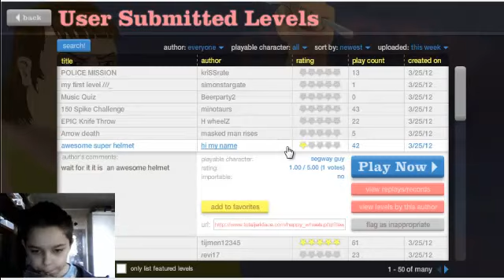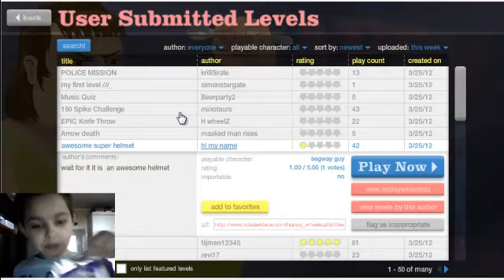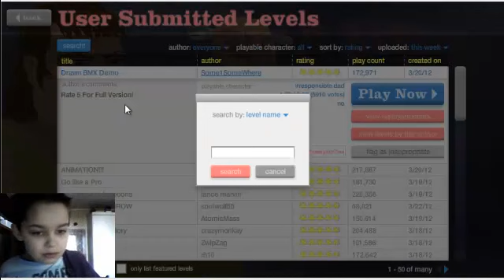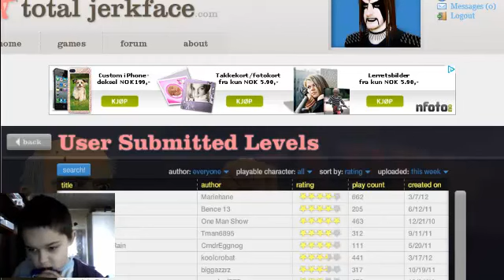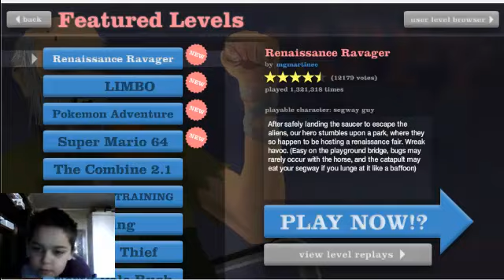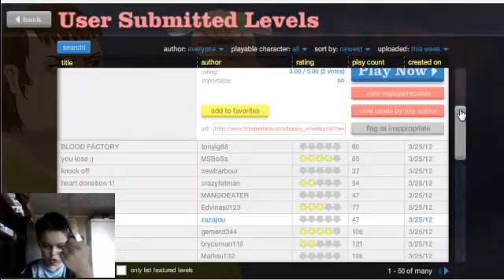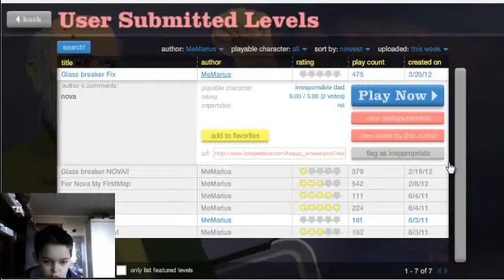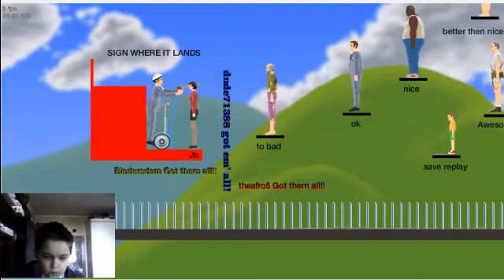Happy Wheels -w Dude EP 1 Chocolate MAN!!?!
Yeah, i meant comments section xD